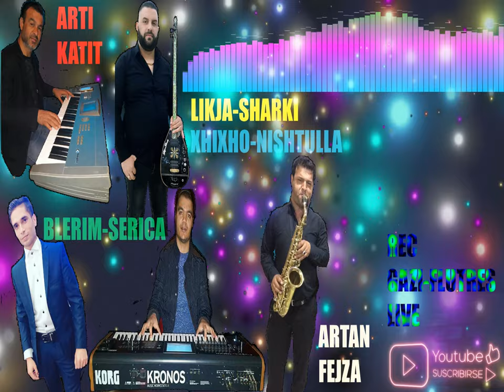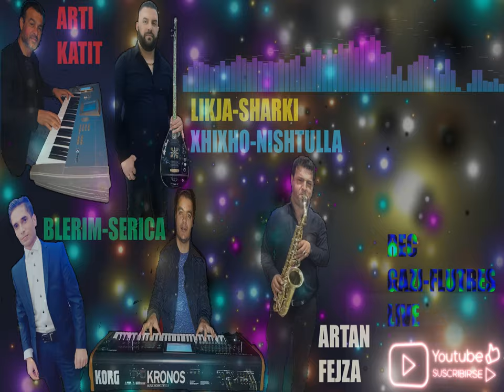ARTI- KATIT- LIKJA- SHARKI- XHIXHO- NISHTULLA- BLERIM- SERICA- ARTAN- FEJZA- SALEAS- LIVE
REC-MIX-MASTER-GAZI-FLUTRES-LIVE-
KORG-TRINITY-ARTI-KATIT-SOLO-
KORG-PA-3X-XHIXHO-NISHTULLA-HARMONI-
SAZ-SHARKI-LIKJA-
KLARINET-ARTAN-FEJZA-
VIOLIN-BLERIM-SERICA-